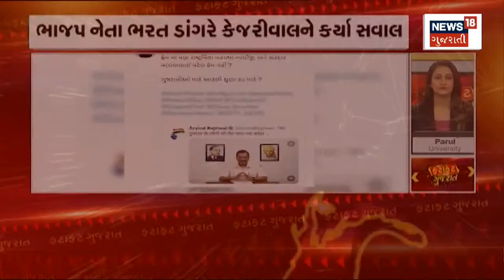Chay Pe Charcha | Amreliમાં આજે ચાય પર ચૂંટણીલક્ષી ચર્ચા |Gujarat Election Discussion |Gujarat News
Join us today from Amreli in an election debate across chai.

આજે Amreli થી જોડાવ અમારી સાથે ચાય પર ચૂંટણીલક્ષી ચર્ચામાં.n18oc_politics n18oc_amreli